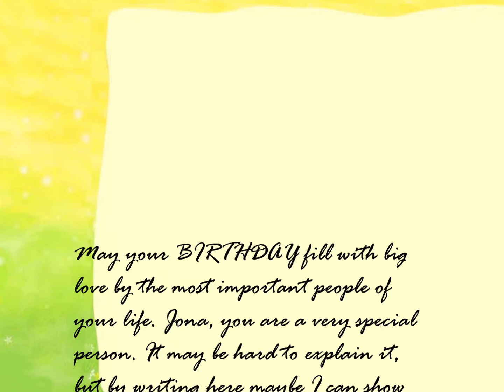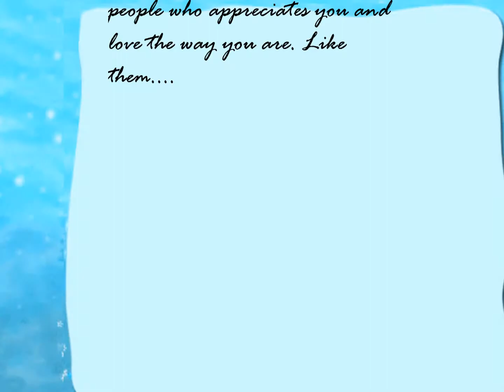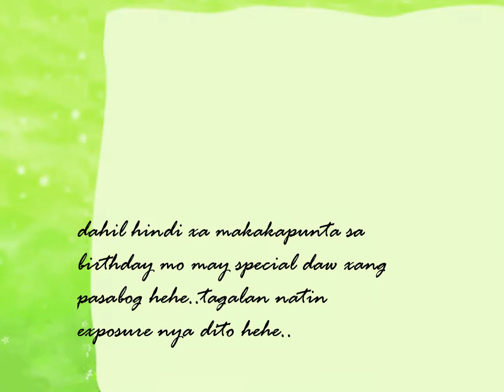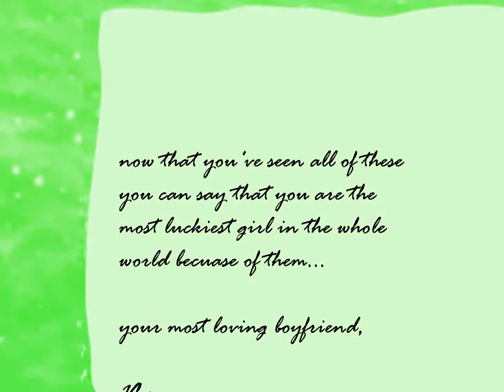ALL I EVER WANTED